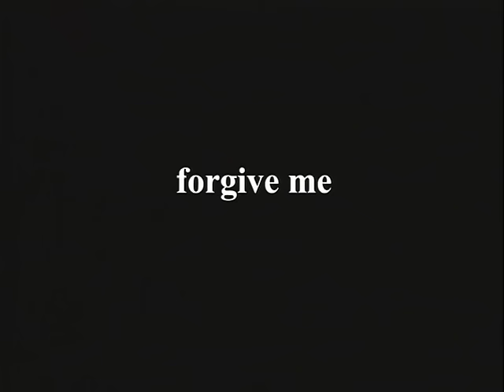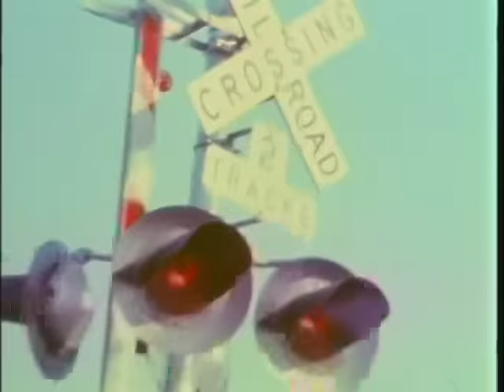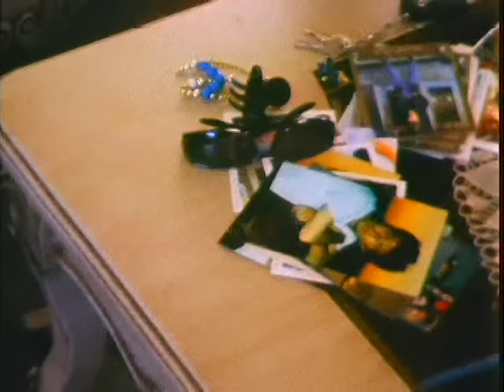Mansour - Mano Bebakhsh منصور - منو ببخش